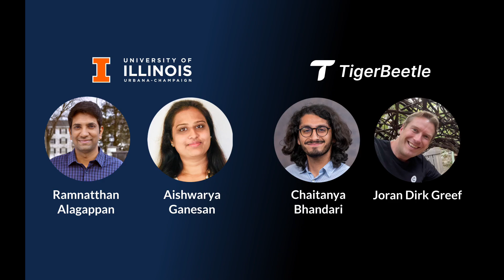Protocol-Aware Recovery with Prof. Ram Alagappan and Prof. Aishwarya Ganesan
Joran and Chaitanya co-host a special interview with the authors of the FAST '18-winning “Protocol-Aware Recovery for Consensus-Based Storage”.

Learn how Protocol-Aware Recovery impacts:

- the correctness of traditional DBMS WAL designs,
- distributed LSM trees “bolted on” with off-the-shelf consensus protocols like Raft,
- formal proofs that verify components like consensus protocols and stable storage in isolation, as well as
- the availability, efficiency and durability of future distributed storage systems.